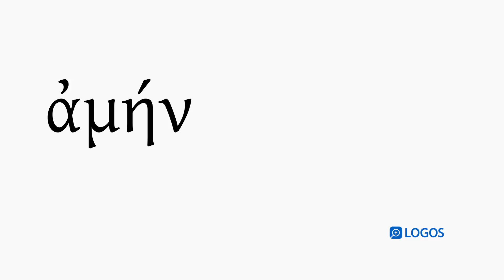How to pronounce Amēn in Biblical Greek - (ἀμήν / amen)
ἀμήν (amēn) means amen in Biblical Greek.

This video shows how to pronounce ἀμήν in the Erasmian pronunciation system.

Example Bible Verses: